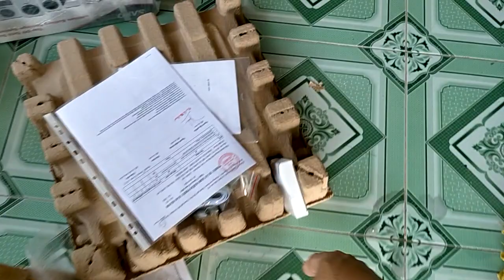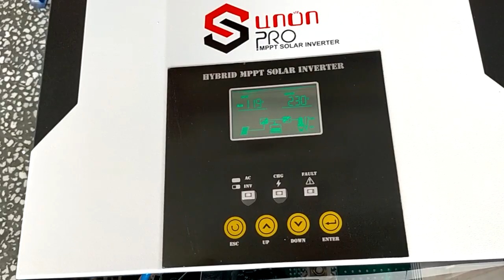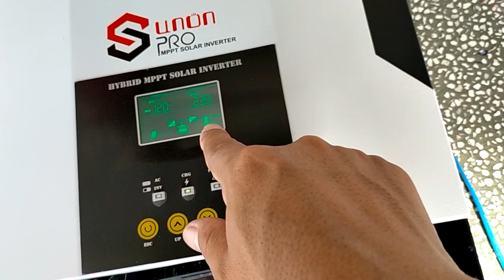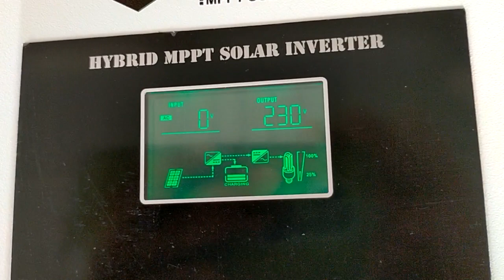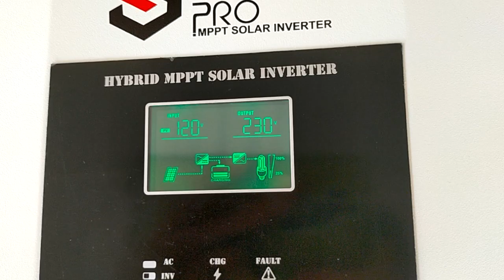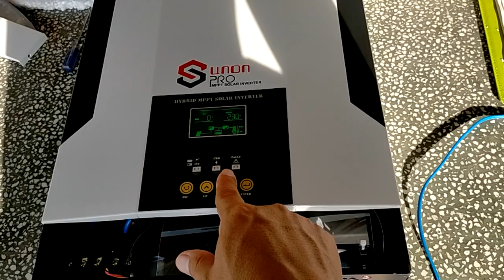Hệ độc lập 15tr gởi a Bình tại Thốt Nốt, Cần Thơ, cảm ơn anh đã ủng họi em 0766874311.